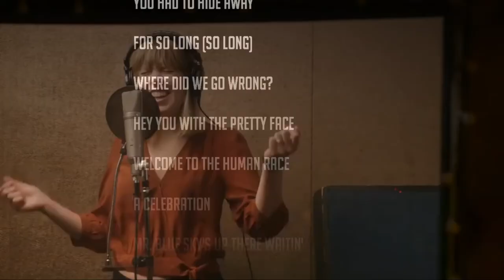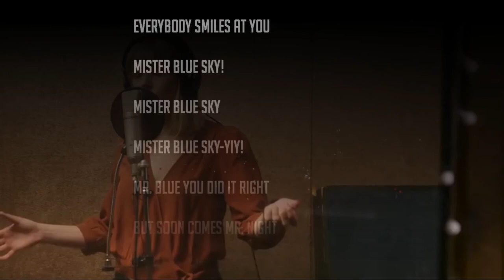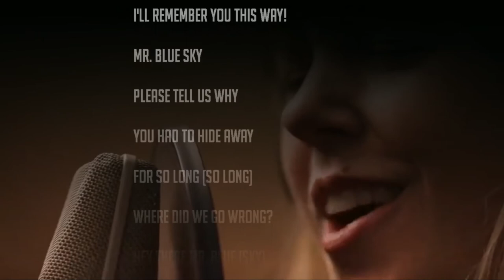DizzyPictures.com - BLUE2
Abandonment issues stem from a fear of loneliness from a childhood loss or trauma.
People with abandonment issues may struggle with codependency
an inability to develop trust
or even sabotage relationships.
Abandonment fears make it harder to feel worthy or be intimate.
People experiencing emotional abandonment feel cut off from a crucial source of sustenance.
People with a fear of abandonment are people pleasers.
Giving too much or being overly eager to please.
They need continuous reassurance they are loved.